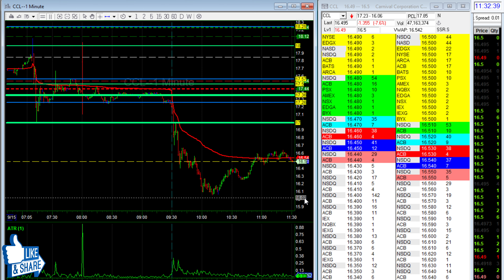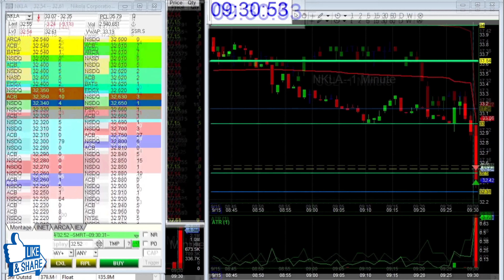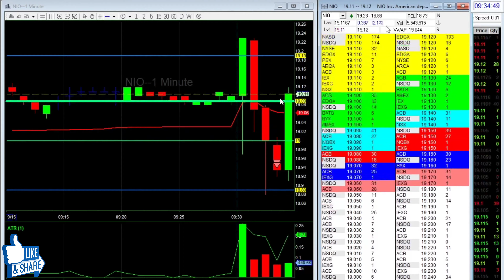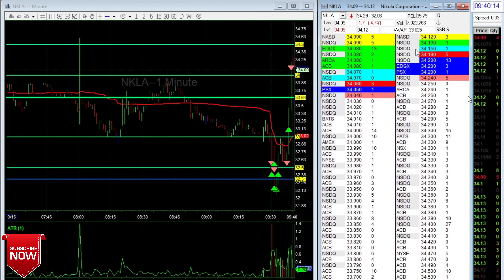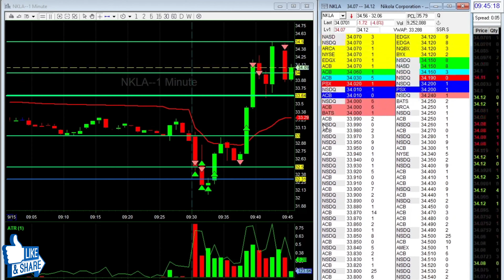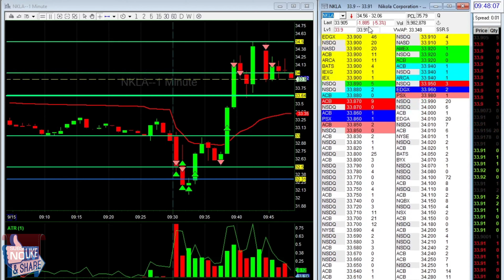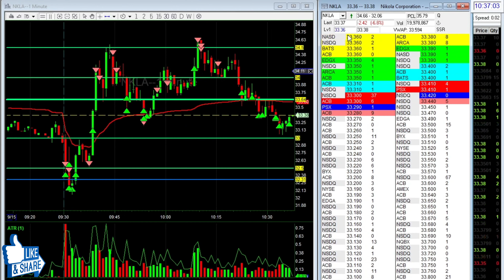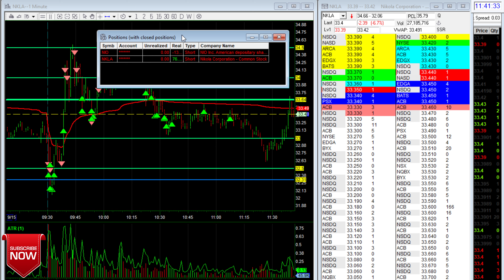RED Day - DayTrading $NIO $NKLA | daytrading U.S. Stock Market Open